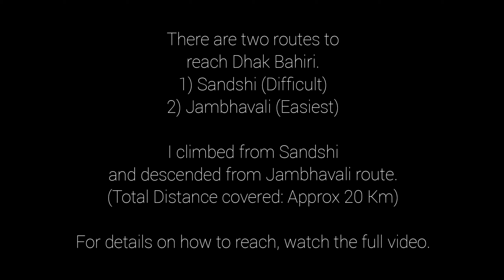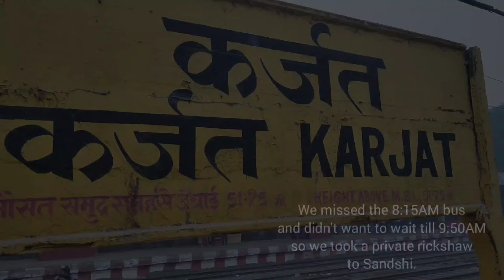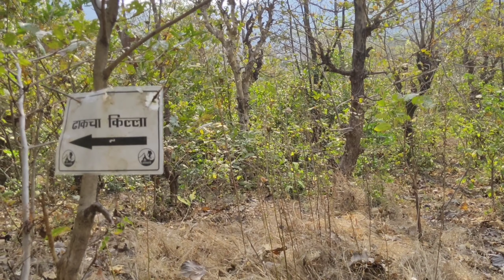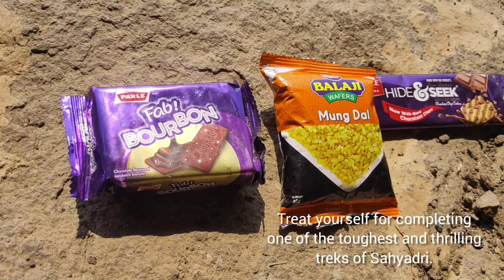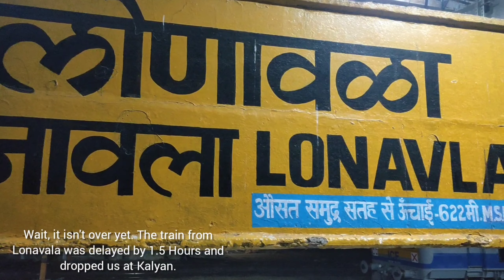Dhak Bahiri Trek | Thrilling trek near Mumbai | A trek not for faint hearted | Karjat | Lonavala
Dhak Bahiri Caves is located in Pune District. Standing at around 2700 ft, Dhak Bahiri is one of the most thrilling and dangerous treks of Maharashtra. Dhak Bahiri is a one day trek near Mumbai and Pune. Besides Dhak Bahiri is the famous Kalakrai Pinncale. Kalakrai Pinncale climbing can be done under expert guidance with proper safety equipments only.

There are two main routes to Dhak Bahiri:
1) Sandshi: Located near Karjat, Sandshi route is very challenging because of the steep climbs. This route is preferred by people from Mumbai because of Central line connectivity to Karjat
2) Jambhavali: Located near Kamshet, thos route is more of flat walks and suitable for beginners. People from Pune prefer this route because of Pune - Lonavala line connectivity to Kamshet.

Please don't attempt this trek in Monsoon. Beginners should attempt it with some professional group. Acrophobics should avoid this trek.

I climbed from Sandshi route and descended from Jambhavali route so my overall costing was more than Rs. 150.

Wish to do Dhak Bahiri under Rs.150?
The cheapest way to do it is from Karjat (Sandashi side).
Costing:
Karjat to Sandshi {Rs.40*2 (return)}: Rs. 80
Total cost: Rs. 140.

Costs can increase if you do it from Jambhavali side because there are no public transport available from & to Kamshet.

ST Bus timings:
Karjat to Sandshi: 5:30 AM, 6:25 AM, 8:15 AM, 9:50 AM, 11:30 AM. (If you wish to travel in afternoon or evening, check the timings with Karjat ST stand)
Sandshi to Karjat: 12:15 PM, 1:45 PM, 3:05 PM, 5:00 PM, 6:00 PM, 7:30 PM. (If you plan to travel in the morning in this direction, check the bus timings with Karjat ST stand or Sandshi Villagers)

Other treks in this region include Kothaligad Trek, Bhivgad , Bhimashankar , Padargad , Rajmachi , etc.